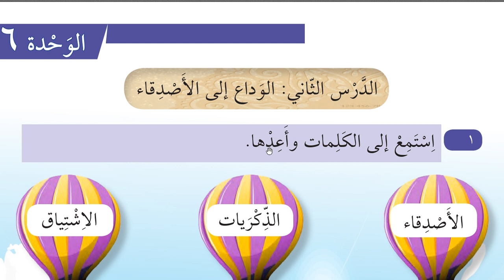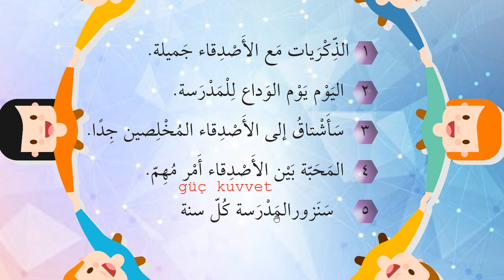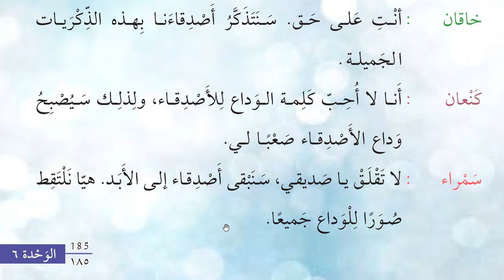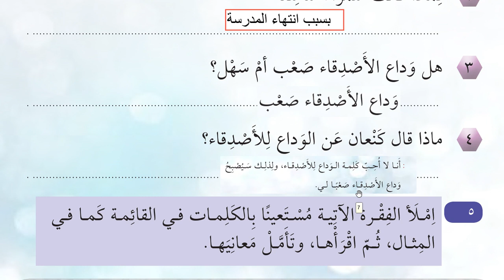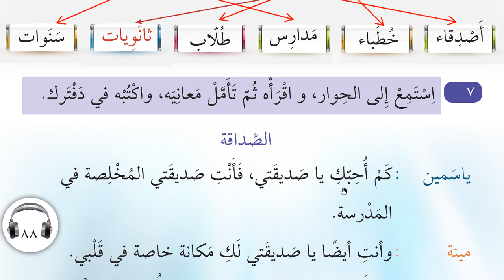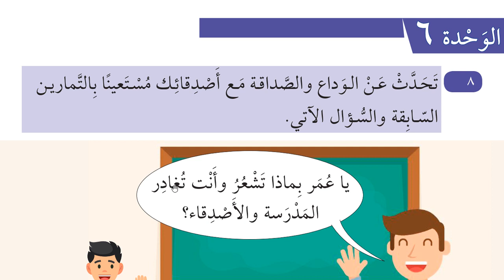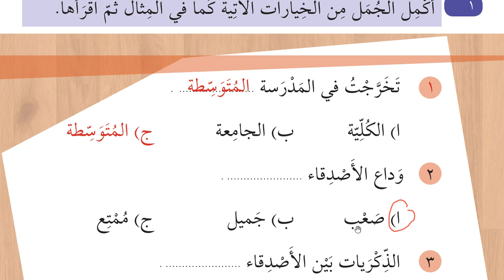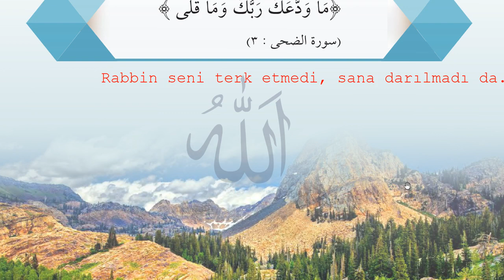8.sınıf arapça ders kitabı sayfa 183-191 6.ünite 2.ders cevapları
8.sınıf arapça ders kitabı cevapları 6.ünite 2.ders cevapları sayfa 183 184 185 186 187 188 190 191 ,
8.sınıf arapça ders kitabı cevapları  6.ünite 2.ders okula veda mezuniyet
yaz tatili meuzniyet töreni,
8.sınıf 2.dönem 1.yazılı
8.sınıf arapça çalışma kitabı cevapları
8.sınıf arapça kitabı cevapları
8.sınıf arapça 2.dönem 1.yazılı
8.sınıf arapça 2.dönem 2.yazılı
8. sınıf arapça test çöz
8. sınıf arapça kitabı
arapça 8.sınıf arapça ders kitabı
8 sınıf arapça konu anlatımı
8 sınıf arapça ulaşım araçları
8.sinif arapca cevap anahtari
8.sınıf arapça kelimeler ve anlamları
8. sınıf arapça kitabı cevap anahtarı
8 sınıf arapça ders kitabı anlamları
tonguç akademi 8. sınıf arapça
8.sınıf arapça cevapları
8.sınıf arapça ders kitabı cevapları meb yayınları 2019
8. sınıf arapça ders kitabı tercümesi ve cevapları
8. sınıf arapça ders kitabı çeviri
8.sınıf arapça eba
8. sınıf arapça etkinlik
8.sınıf arapça ders kitabı etkinlik cevapları
8.sınıf arapça fiiller
8.sınıf arapça mazi fiil
8.sınıf imam hatip arapça ders kitabı cevapları
8.sınıf imam hatip arapça çalışma kitabı cevapları
8.sınıf imam hatip arapça yazılı soruları
8.sınıf imam hatip arapça ders kitabı
imam hatip 8. sınıf arapça
8.sınıf iho arapça ders kitabı cevapları
8.sınıf arapça 1.dönem 2.yazılı
8. sınıf arapça 1. ünite
8 sınıf arapça 1 ünite kelimeleri ve anlamları
8 sınıf arapça 1 ünite sonu kelimeleri
8.sınıf iho arapça çalışma kitabı cevapları
8.sınıf iho arapça ders kitabı
8.sınıf arapça kitabı
8.sınıf arapça kulüpler
8.sınıf arapça kitabı cevapları 2020
8.sınıf arapça kelimeler
8.sınıf arapça konu anlatımı
8.sınıf arapça kitabı cevapları meb yayınları
8.sınıf arapça meb yayınları cevapları
8. sınıf arapça metin çevirileri
8 sınıf arapça müfredat
8. sınıf arapça meslekler
8. sinif arapca meb yayinlari cevaplari
8.sınıf arapça meyveler
8.sınıf arapça metinler
8 sınıf arapça ders notları
8.sınıf arapça öğretmen kılavuz kitabı
8. sınıf arapça öğretmen kitabı
arapça oyunlar 8.sınıf
8.sınıf arapça sınavı
8.sınıf arapça sınavı 1.dönem 1.yazılı
8.sınıf arapça sözlük
8.sınıf arapça saatler
8.sınıf arapça sıra sayıları
8.sinif arapca sinavi
8. sınıf arapça ses dosyaları
8 sınıf arapça sınavı çöz
8. sınıf arapça sınav örnekleri
8.sınıf arapça test
8.sınıf arapça test çöz
8.sınıf arapça tercüme
8. sınıf arapça testi,
eba tv,
eba tv 8.sınıf arapça,
8. sınıf arapça testleri
8. sınıf arapça test soruları
8.sınıf arapça kitabı türkçesi
8.sınıf arapça kitabı tercümesi
8.sınıf arapça kitabı tercüme
8.sınıf arapça 3.ünite
8.sınıf  arapça5.ünite
8.sınıf arapça 3.ünite sonu kelimeleri
8 sınıf arapça ünite kelimeleri
8.sınıf arapça ders videoları
8.sınıf arapça yardımcı kitap
8. sınıf arapça yazılı örnekleri
meb yayınları 8. sınıf arapça
8.sınıf arapça zamirler
8.sınıf arapça 2.dönem yazılı
8.sinif arapca 2.donem 1.yazili
8.sınıf arapça 2.sınav
8 sınıf arapça 2 yazılı soruları
8.sınıf arapça 2.dönem 1.yazılı test
8.sinif arapça 2.dönem 1.yazili
8 sınıf arapça ders kitabı 38.sayfa
8.sınıf arapça ders kitabı 3.ünite
arapça dersleri,
arapçadan türkçeye çeviri,
türkçeden arapçaya çeviri,
arapça öğren,
8.sınıf arapça ders kitabı sayfa 40
mahdum,
akademi mahdum,
akademimahdum,
arapça 8. sınıf ders kitabı cevapları,
arapça 8 ders kitabı,
arapça 8.sınıf ders kitabı,
arapça 8. sınıf saatler,
arapça 8.sınıf 2.ünite 2.ders,
arapça 8.sınıf,
arapça konuş,
ı can speak arabic leanguage,
how can ı learn arabic leanguage,
arapça 8 cevapları,
8 sınıf arapça kitabı cevapları,
arapça dersleri,
learn arabic,
türkçeden arapça çeviri,
arapçadan türkçeye çeviri,
8.arapça kitabı cevapları,
arapça kitabı 8.sınıf cevapları 2019,
8.sınıf arapça ders kitabı,
8. sınıf arapça konu anlatımı,
8 sınıf arapça saatler konusu,
arapça ders kitabı 8.sınıf cevapları,
arapça 8 sınıf metin çevirileri,
8.sınıf arapça meb yayınları,
akademimehdum,
mehdum,
akademi mehdum,
akademimehdum,
mehdumakademi,
mahdumakademi,
mahdum akademi,
akademi mahdum,
akademimahdum,
learn arabic,
speak arabic,
arapça konuş,
arapça öğren,
speak turkish,
learn turkish,
تكلم لغة العربية
تعليم لغة العربية
كيف أستطيع أن أتكلم لغة العربية
فوائد الرياضة
أهمية الرياضة
الرياضة
أغنية لغة العربية
كورونا
فيروس
الدرس في البيت
لغة
8.sınıf arapça etkileşimli kitap
8. sınıf arapça kitabı eba
تريخ  الرياضة
اهمية الرياضة
انواع الرياضة
تعليم الغة العربية
arapça dersleri
adım adım arapça öğren,
sıfırdan arapça öğren,
eba,
8.sınıf eba,
8.sınıf eba arapça ders,
8.sınıf uzaktan eğitim,
arapçadan türkçeye çeviri,
türkçeden arapça çeviri,
لغة#
العربية#
الرياضة#
الاسعفات#
التخرج
الوداع
عطلة الصيفية
الصف الثامن
اتعلم لغة العربية
الوداع الى المدرسة
لغة العربية لصف الثامن
مدرسة المتوسطة
مدرسة الثناوية
الشهادة